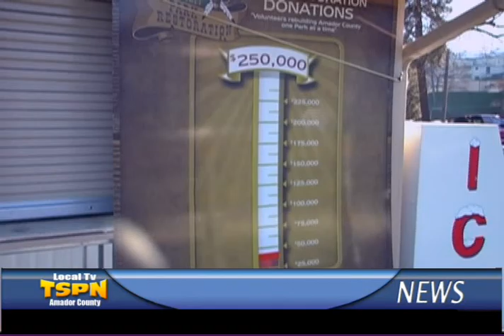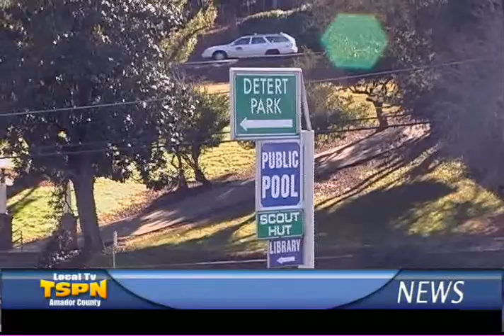Dennis Dalton, Rancheria Park Resteration Project: Detert Park, - TSPN TV News Interviews - 1-28-13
Dennis Dalton talks with TSPN's Tom Slivick about some of the most recent developments in the Jackson Racnheria Parks Restoration Project.